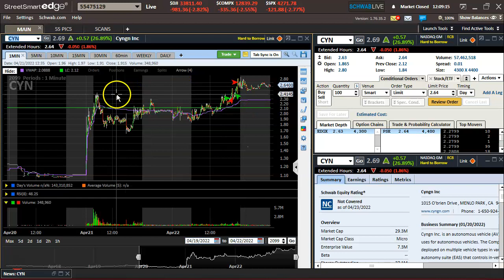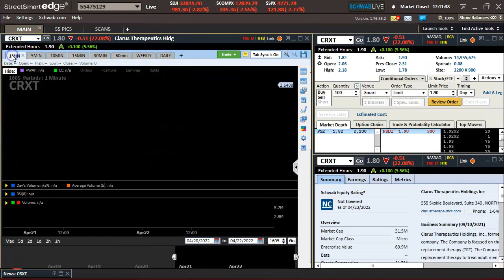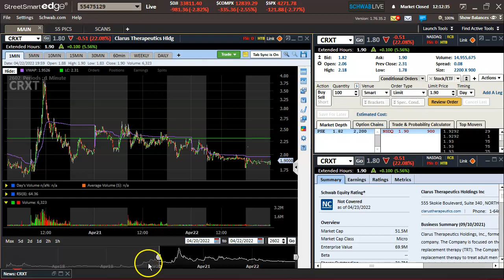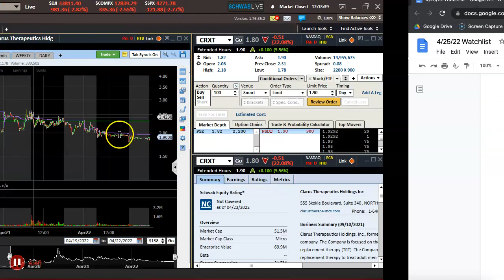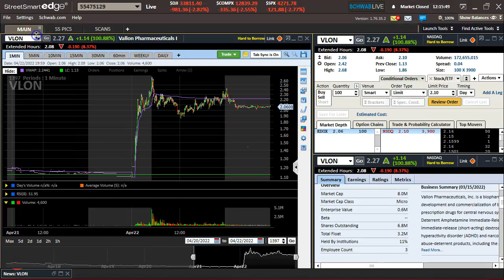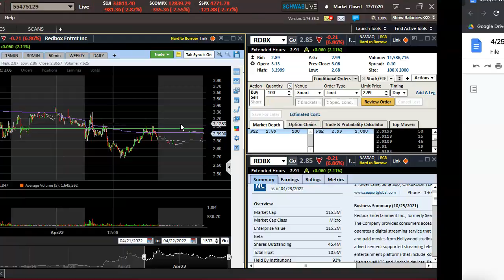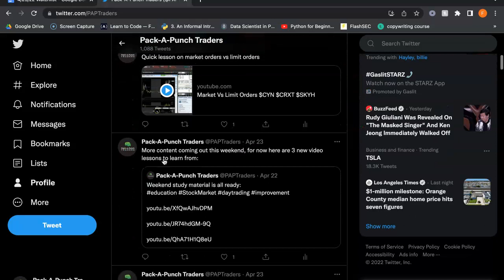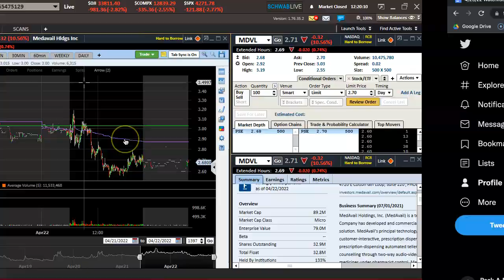Top Plays 5 for April 25, 2022 $CRXT $CYN $RDBX $MDVL $VLON